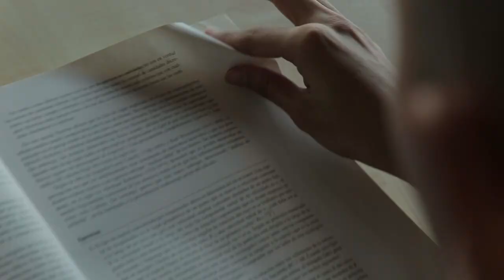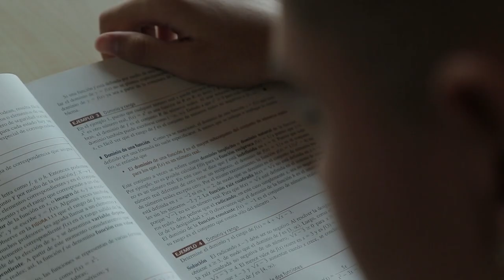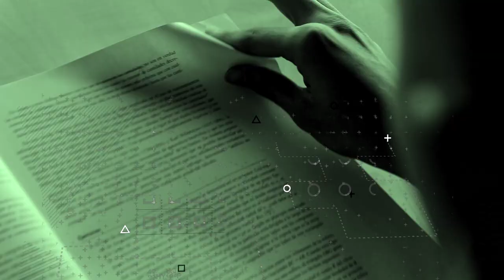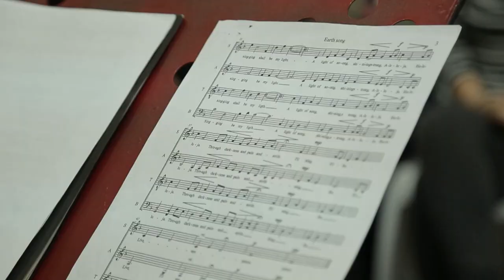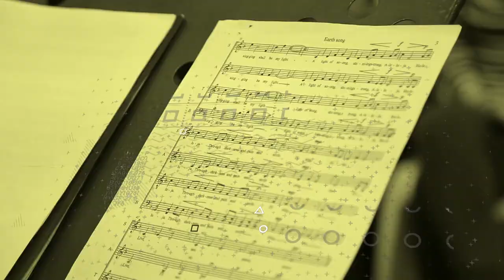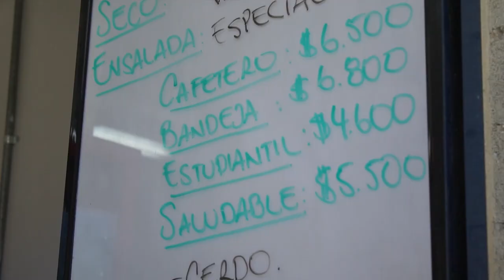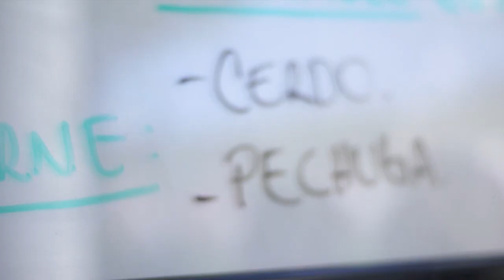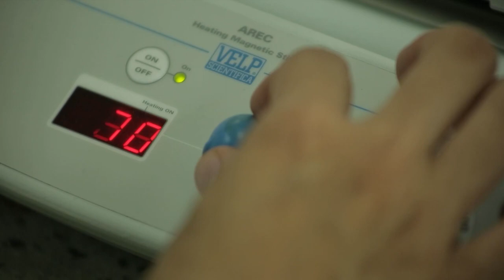FTW: For The Win. [Capítulo 16] Telemedellín